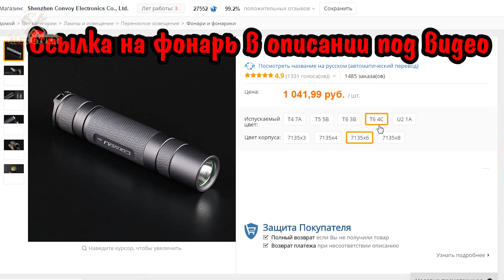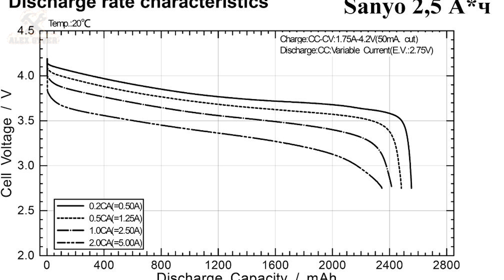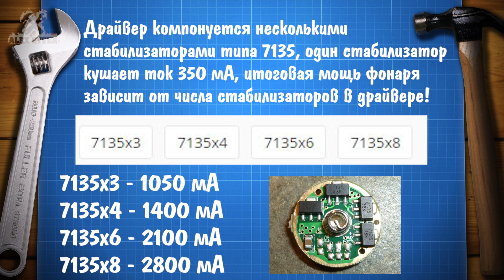Проверка на прочность и обзор фонарика Convoy S2+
Сегодня вас ждёт обзор на фонарик Convoy S2+, купленный на Aliexpress. Сначала я подробно расскажу про сам фонарик, про его функции и комплектацию, а также покажу возможности в реальных условиях. А затем проверим, насколько прочным является данный фонарь! Вода, лёд, падения с большой высоты, всё это ждёт вас в этом выпуске!
Также загляните на канал НЕчайник, там вас ждут настоящие МУЖСКИЕ САМОДЕЛКИ для дома! А также советы по стройке и ремонту.

► Китайские Arduino и датчики ДЁШЕВО ◄